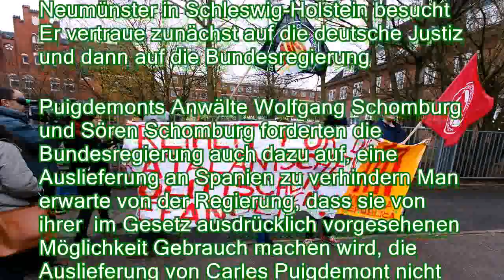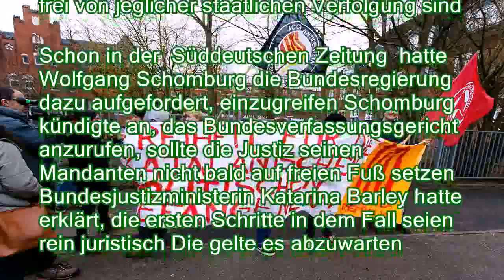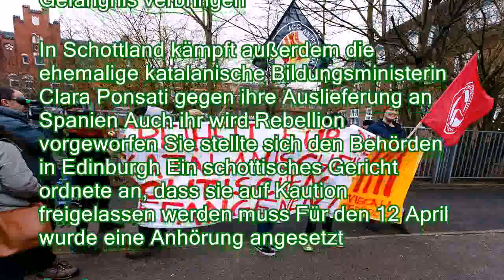Auslieferung verhindern : Puigdemont-Anwälte fordern Freilassung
。Seit Sonntag sitzt der katalanische Separatistenführer Puigdemont in Haft Seine deutschen Anwälte fordern jetzt die Bundesregierung auf, einzugreifen Bundesjustizministerin Barley will die Entscheidung der Justiz abwarten - doch das kann dauern。Die Anwälte des in Deutschland inhaftierten Ex-Regierungschefs von Katalonien, Carles Puigdemont, fordern, dass er schnell freigelassen wird Das müsse bald erfolgen, sagte Wolfgang Schomburg Er hatte Puigdemont in der Justizvollzugsanstalt Neumünster in Schleswig-Holstein besucht Er vertraue zunächst auf die deutsche Justiz und dann auf die Bundesregierung。Puigdemonts Anwälte Wolfgang Schomburg und Sören Schomburg forderten die Bundesregierung auch dazu auf, eine Auslieferung an Spanien zu verhindern Man erwarte von der Regierung, dass sie von ihrer im Gesetz ausdrücklich vor